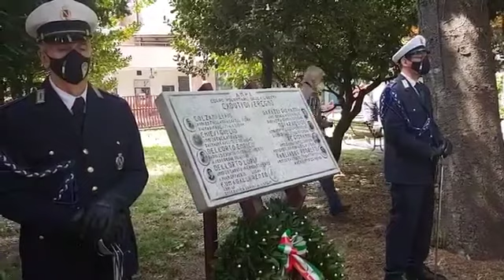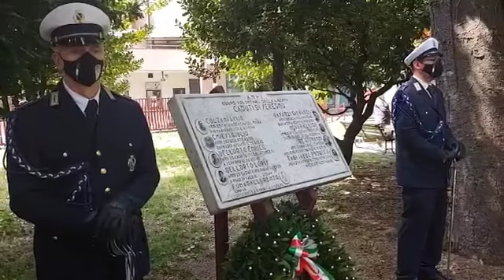Celebrazioni 25 Aprile 2021